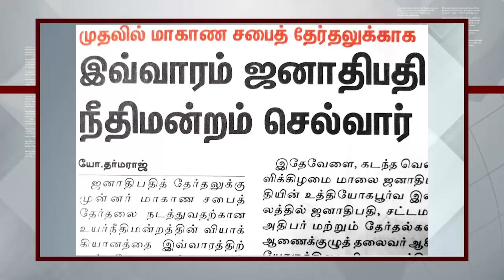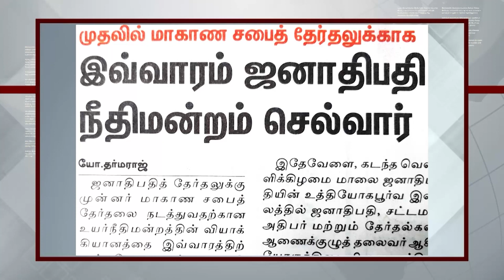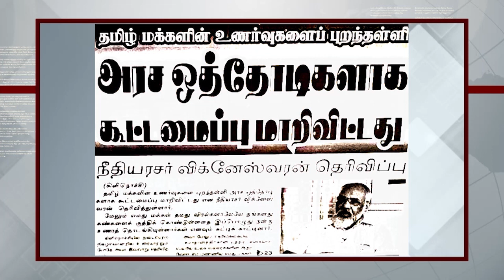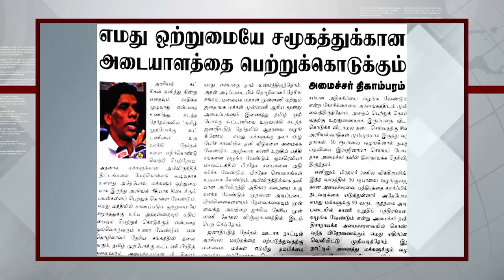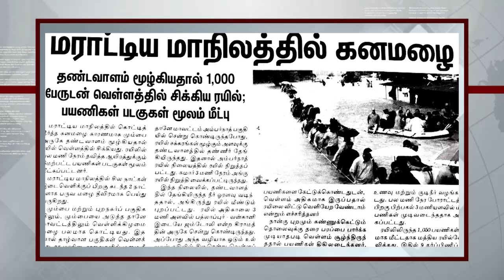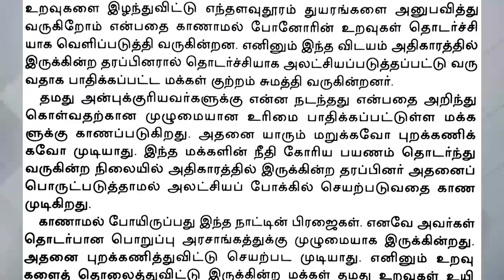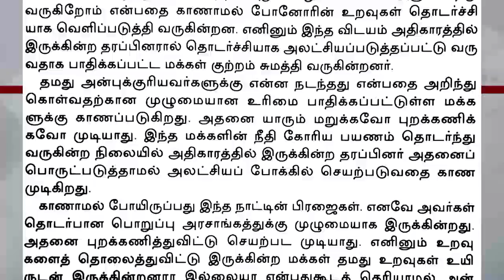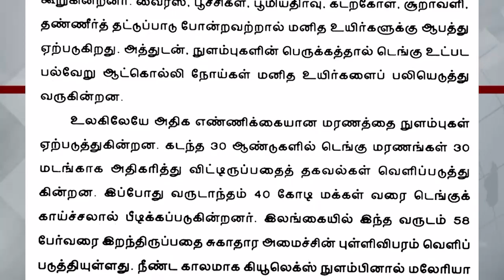பத்திரிகை கண்ணோட்டம் - 29-07-2019